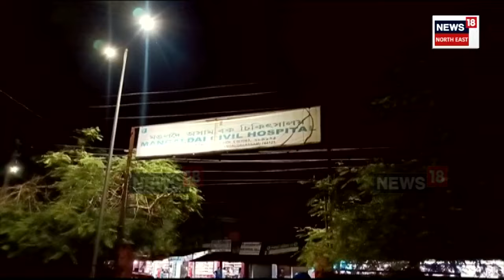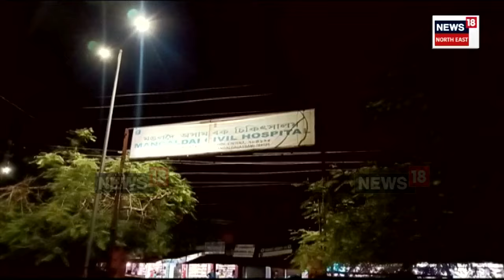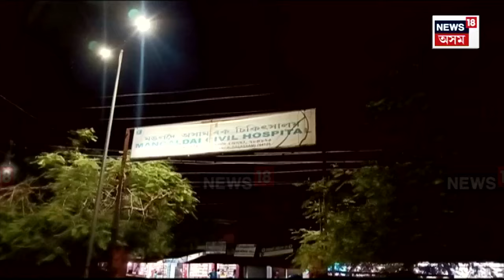Mangaldoi অসাৰিক চিকিৎসালয়ে উদঙালে ৰাজ্যৰ চিকিৎসাখণ্ডৰ পয়ালগা অৱস্থা N18V